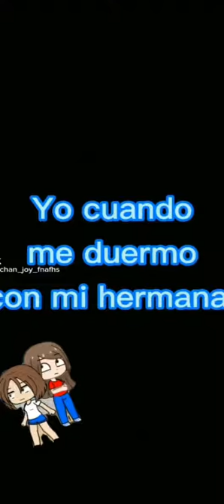yo cuando me duermo con mi hermana